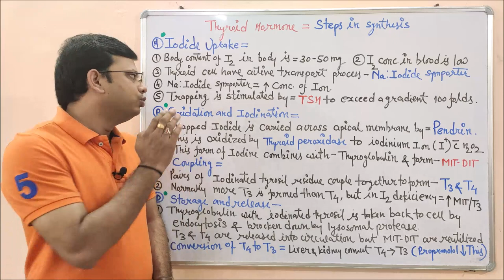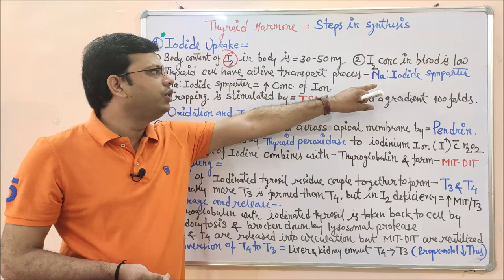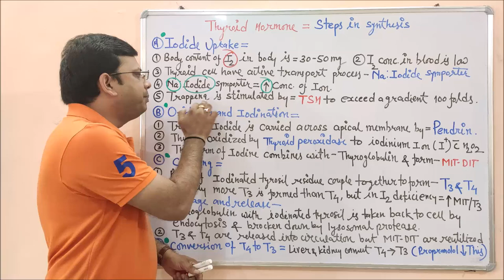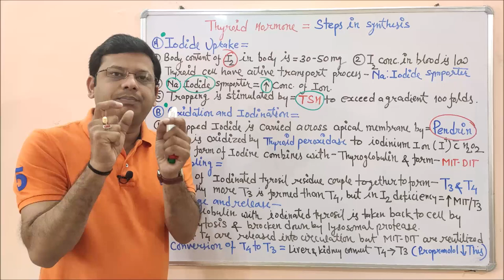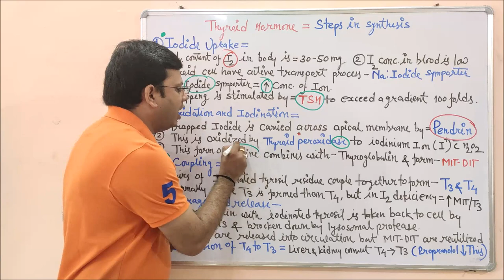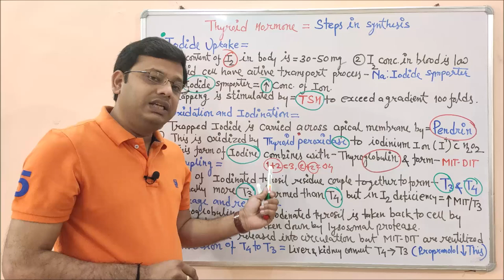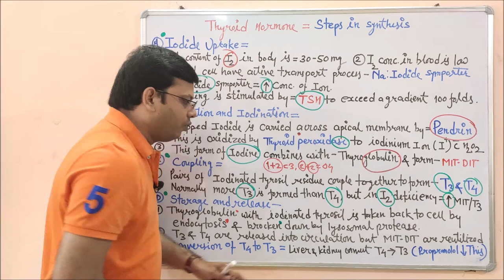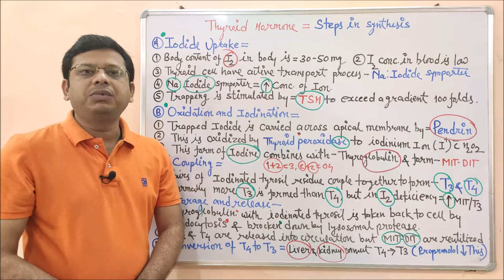Endocrine Gland (Part- 13) = Steps Involved in The Synthesis of Thyroid Hormones | Endocrinology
The endocrine system is a network of glands in our body that make the hormones that help cells talk to each other. They’re responsible for almost every cell, organ, and function in our body. A gland is an organ that makes and puts out hormones that do a specific job in your body. Endocrine glands release the substances they make into our bloodstream.

Thyroid hormones are two hormones produced and released by the thyroid gland, namely triiodothyronine (T3) and thyroxine (T4). They are tyrosine-based hormones that are primarily responsible for the regulation of metabolism. T3 and T4 are partially composed of iodine. A deficiency of iodine leads to decreased production of T3 and T4, enlarges the thyroid tissue and will cause the disease known as simple goitre. The major form of thyroid hormone in the blood is thyroxine (T4), which has a longer half-life than T3